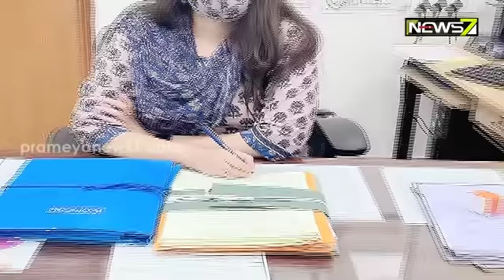ଲୋକପ୍ରିୟ IAS ଅଫିସର ପାଲଟିଛନ୍ତି ସୋସିଆଲ ମିଡ଼ିଆ ସେନସେସନ୍